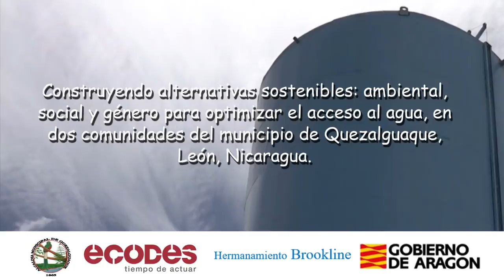250 familias de Quezalguaque cuentan con un nuevo sistema de agua potable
Se construye un mini acueducto para facilitar agua potable a 250 familias de Quezalguaque (Nicaragua). Proyecto Financiado por @GobAragon